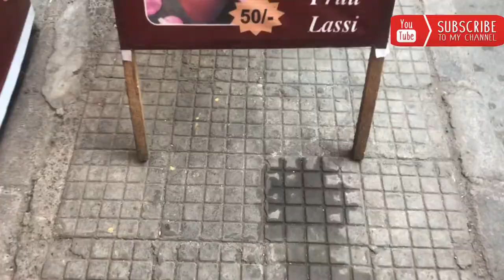Paneer Wale Bhature or Thandi Lassi | Pind Bhatura | Dilshad Garden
One of the well known Chole Bhature in Amritsar and In Gurgaon. I had covered their newly opened branch in DILSHAD GARDEN.

They only serve Chole Bhature and Lassi, and serves the one of the great taste.

Because of your smile , i bring the best food for you.Life is beautiful when you all are with me.

, opposite to Urban Punjab Restaurant.